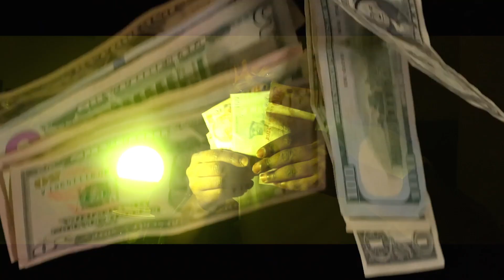wayawaya ft puyaka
TOXIC-WAYAWAYA ft.Puyaka

2021 yılında çekimine başladığım WAYAWAYA parçası, Mike Toxic'in kimlik kontrolü esnasında oturma izninin bittiği anlaşılarak ülkesi Gana'ya geri gönderilmesi, düet yaptığı Puyaka'nın İzmir'den bir bota atlayıp 12 saat boyunca dalgalarla, sahil güvenlikle mücadelesi sonucunda Atina'ya varmasıyla bu klip 3 yıl boyunca askıda kaldı.
Sonunda bitti.

a film by ANIL YURDAKUL